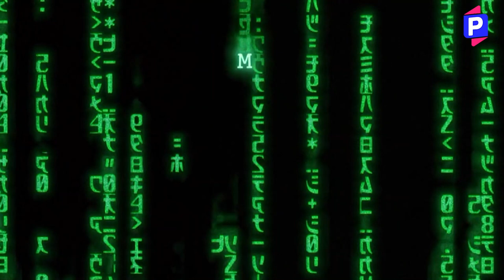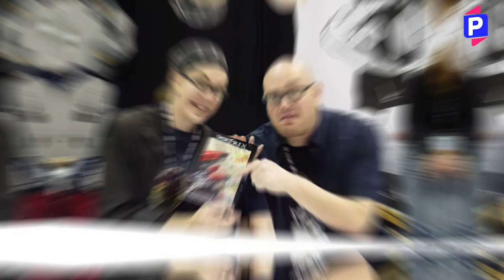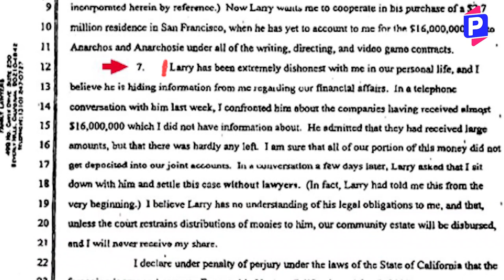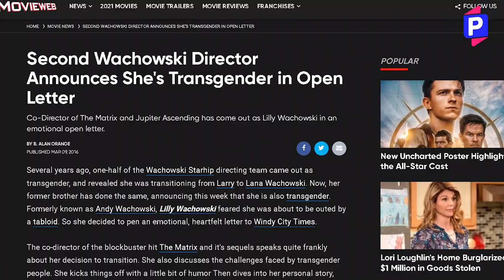Is The Wachowskis Era Over?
The full story about The Wachowskis art philosophy and the things they've been hiding on the way to self-acceptance.
All The Wachowskis secrets are finally revealed!

Timestamps:

00:00 - Intro
02:34 - Where did The Wachowskis hide the hint for the main idea of their art?
05:41 - Who is that affair who helped in Larry's transition?
06:32 - Scandalous Larry's divorce
08:38 - Why did Lana hide from the press for so long?
09:58 - How Lilly Wachowski was forcibly outed?
13:43 - How Matrix 4 divided sisters duet?
14:22 -  Lana's reaction to critique about Matrix 4